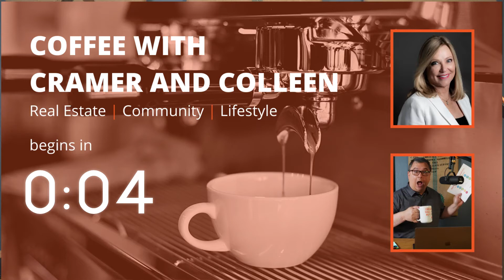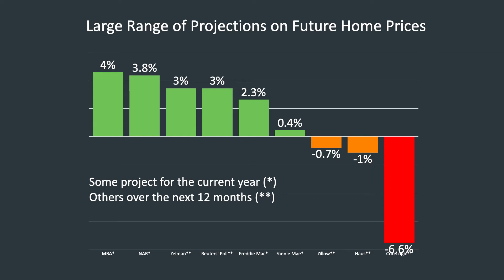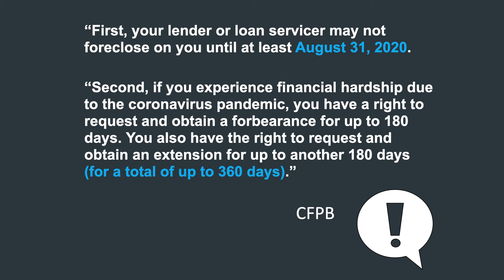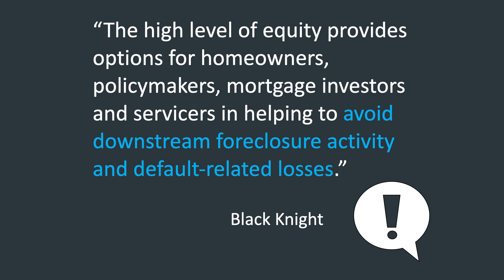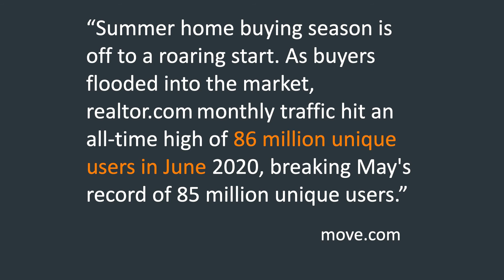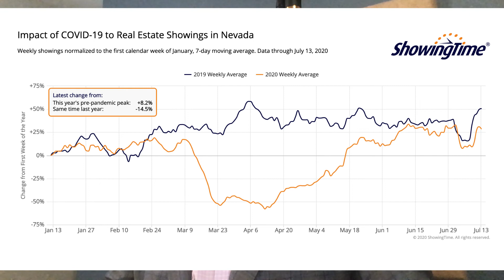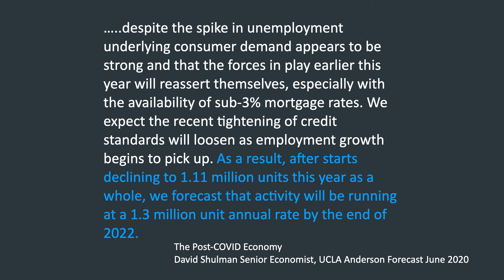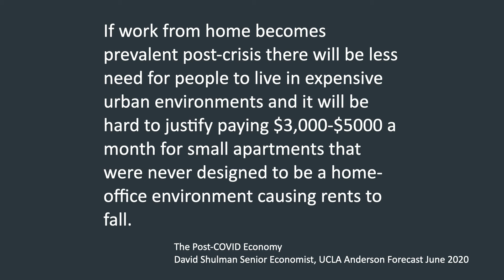SUZE ORMAN SAY'S DON'T BUY A HOME? Real Estate Advice From a Media Personality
EPISODE 66

Las Vegas REALTOR® Don Cramer discusses media personality Suze Orman's recent comments on buying a home.

Don Cramer, REALTOR®
The Cramer Group @ Urban Nest Realty
NRED Lic.

Colleen Schaefer, REALTOR®
NRED Lic.